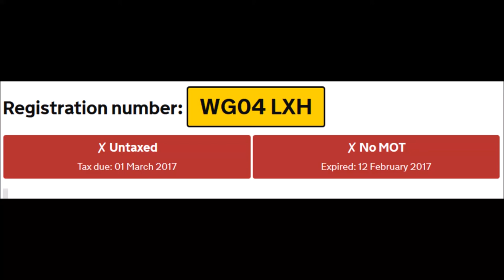WG04LXH close pass no mot no ved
Wednesday 12th April 2017 approx 17:30